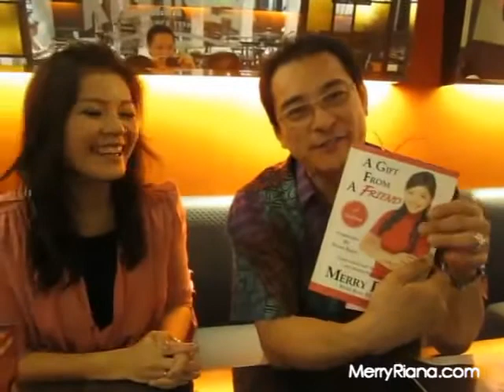James Gwee bersama Merry Riana BINCANGBARENGJAMES I James Gwee Official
Beri juga komentar di kolom komen ya topik apa yang Kamu ingin Saya bahas.

Terima kasih!